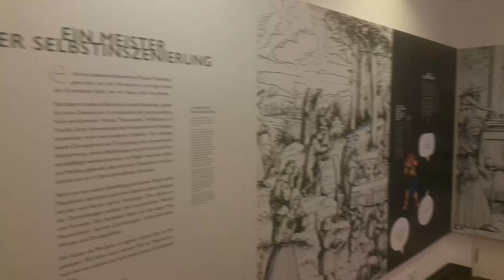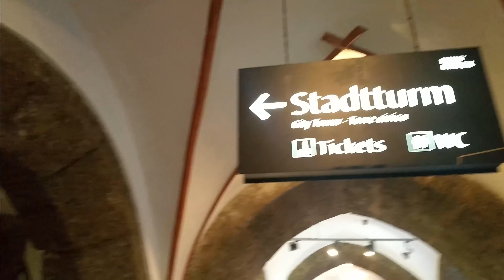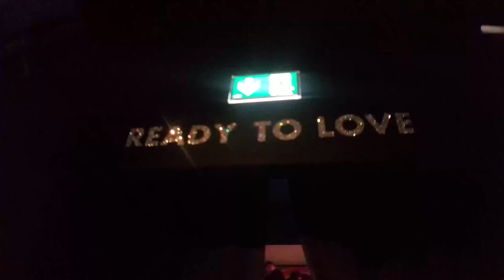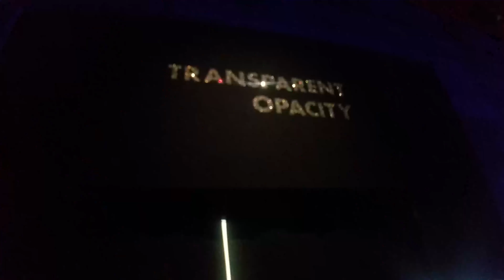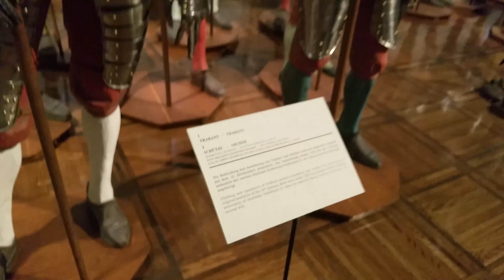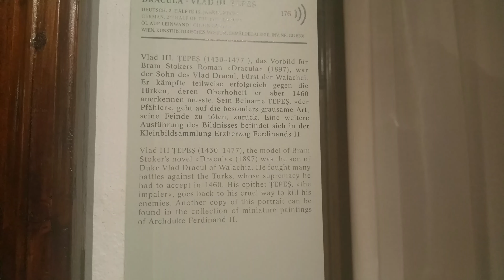Innsbruck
EN:
Innsbruck, you were awesome! Hope to get to see you soon!
00:09 Nordkette
01:20 Alpenzoo
02:36 Golden Roof Museum
03:42 Stadtturm
04:40 Swarovski Museum
05:03 Jim Witting's Mechanical Theatre
08:26 Ambras Castle ( - Home of Archduke Ferdinand II of Tyrol
09:17 Chamber of curiosities:  Painting of Vlad "Dracul" Tepes the Impaler of Wallachia (apparently Archduke Ferdinand was a fan of merciless rulers and sent a delegation across Europe to gather portraits of such rulers, one was unsurprisingly Vlad Tepes, which he apparently admired; a shame he didn't live to meet Elizabeth Bathory of Hungary, an even more blood-thirsty personality than Vlad)
09:43 Maximilian I tomb
10:18 3D light show projections at the Imperial Castle (where Kaiser Maximilian lived; one could enter the castle for a visit but photography is strictly prohibited)
10:50 Open air Chess (never saw anywhere else in Europe such a thing, very interesting and useful)
YOu can visit pretty much everything in town with the card "Innsbruck Card". The card costs 47 Euro for 72 hours to visit everything that I had filmed plus much much more.

RO:
Innsbruck, ai fost bestial! Sper sa ne revedem curand! :)
00:09 Nordkette
01:20 Alpenzoo
02:36 Golden Roof Museum
03:42 Stadtturm
04:40 Muzeul Swarovski
05:03 Teatrul mecanic al lui Jim Witting
08:26 Castelul Ambras( - Casa arheducelui Ferdinand II de Tirol
09:17 Camera curiozitatilor: Pictura cu Vlad "Dracul" Tepes de Valahia (aparent, arheducele Ferdinand era fan al conducatorilor nemilosi si a tirmis o delegatie in Europa sa stranga portrete de-ale lor; un asemenea portret a fost al lui Vlad Tepes, pe care aparent l-a admirat; este pacat ca nu a mai trait suficient cat sa o intalneasca pe Elizabeta de Bathory din Ungaria, o personalitate mult mai insetata de sange decat Vlad)
09:43 Mormantul lui Maximilian I
10:18 Spectacol de lumini si proiectii 3D la Castelul Imeprial (aici a locuit Kaiserul Maximilian I; castelul se poate vizita pe interior dar fotografiactul/filmatul este STRICT interzis)
10:50 Sah in aer liber (n-am vazut nicaieri in Europa asa ceva; pare interesant si util)
Puteti vizita totul cu cardul "Innsbruck Card". Cardul costa 47 euro si va asigura intrarea gratis la toate cele filmate si mult mai multe timp de 72 ore.